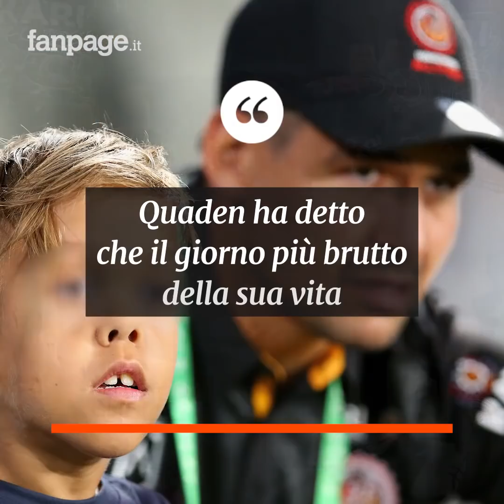Bimbo affetto da nanismo è vittima dei bulli: oggi sorride di nuovo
Una mamma disperata ha condiviso un video-denuncia sui social che mostra suo figlio di 9 anni, affetto da una forma di nanismo, in lacrime dopo l’ennesimo episodio di bullismo.  Il filmato della madre di Quaden Bayles ha scosso profondamente non solo l’Australia, dove la famiglia vive, ma il mondo intero, con migliaia di messaggi di supporto e parole d’affetto che sono arrivati a sua madre Yarraka per far sapere loro che ci sono ancora tanti buoni motivi per credere nell’umanità. Tante celebrità, tra cui l'attore australiano Hugh Jackman, e stelle dello sport hanno espresso il loro sostegno, e la lega australiana di rugby ha realizzato un grande sogno di Quaden: entrare in campo insieme al fianco dei suoi campioni preferiti, quelli che ha sempre ammirato e che per lui sono veri eroi ed esempi di forza da imitare. Ma le sorprese non sono finite perché il comico americano, Brad Williams, che è affetto da nanismo come lui, ha avviato un raccolta fondi raccogliendo in pochi giorni oltre 300mila dollari per regalargli un viaggio a Disneyland con tutta la sua famiglia: “Il denaro in eccesso sarà devoluto a enti di beneficenza anti-bullismo. Non è solo per Quaden, è per chiunque sia stato vittima di bullismo, per chiunque si sia sentito dire che non era abbastanza. Mostriamo a Quaden e a tutti gli altri che c’è del buono in questo mondo!”.